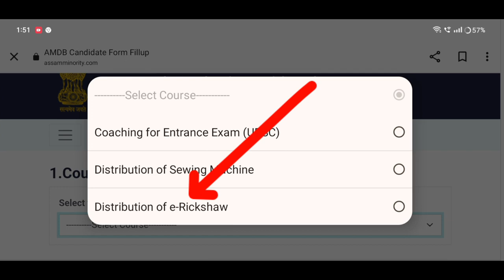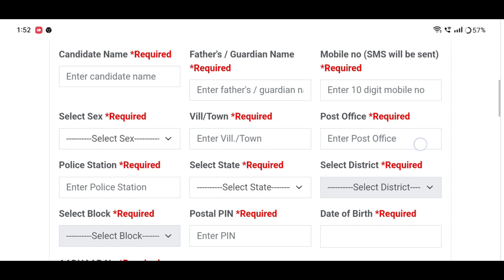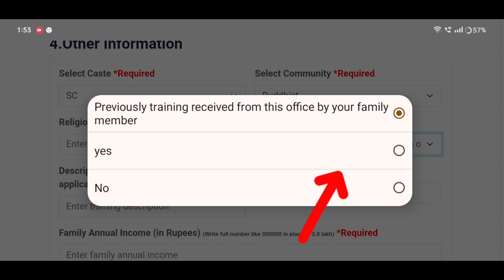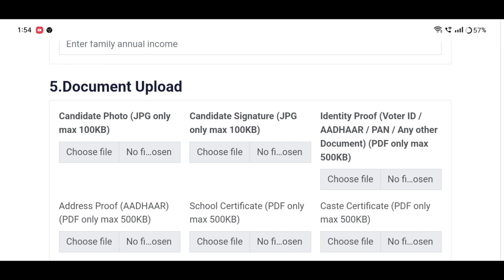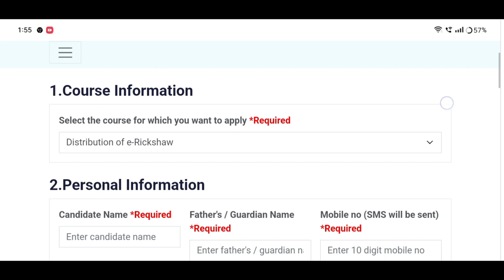Free E Rickshaw Online Apply_How to online apply govt e Rickshaw_Assam govt e-Rickshaw scheme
e-Rickshaw
e-rickshawscheme
e-rickshawscheme2024
e-rickshawschemenew2024
e-rickshawschemeassam

Keyboard.
how to apply free erickshaw
free e rickshaw apply online
e rickshaw
e rickshaw online apply
free e rickshaw apply online full process assam
e rickshaw online apply full process assam
sonu sood e rickshaw scheme online apply
how to apply erickshaw
free e rickshaw online apply
online apply e rickshaw
apply online e rickshaw
online apply for free e rickshaw
how to apply free e rickshaw online
how to online free e rickshaw apply
how to online apply e-Rickshaw
assam govt free e rickshaw online apply process 2024

Amon Das
Amon Das
AmonDas Viral video
Monuj Bhai
Amon Das Viral video Village
Popular channels
Popular channels India
Please support me 🙏🙏
Best YouTube channel
Tech video
Assam Best YouTube channel
Dimpu Baruah
Please support me 🙏🙏 This channel 🙏
🙏Tech https
Online news
Online news
Technical team
Technical
Technical team
Aapun news
Mr.India Heker
Xyz
Mr.India Heker
Amon short
Short
Amon short video
Amon short
 upload
sudden increase in youtube views
0 views on youtube
0 views youtube shorts
8 million youtube views money

              মই আপোনালোকক কেনেকৈ e-Rickshaw Online Apply কৰিব পাৰিব তাৰ বিষয়ে কৈছোঁ l

Amon Das